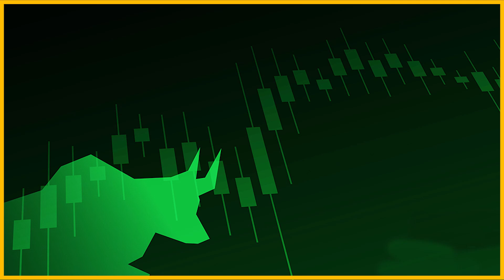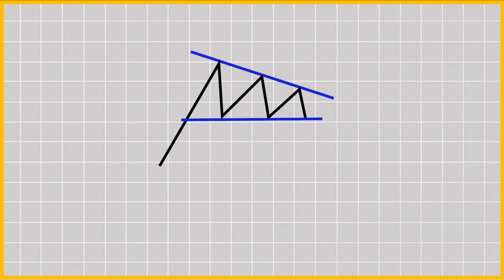Bullish Chart Patterns